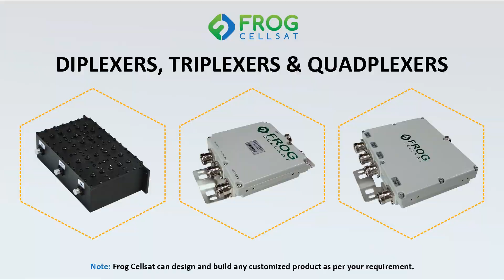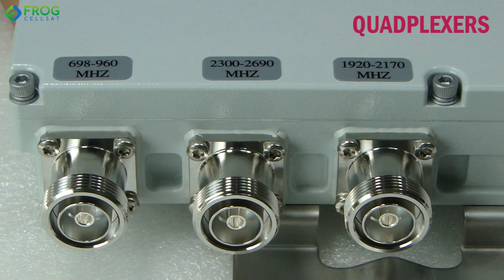Diplexers, Triplexers and Quadplexers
Frog Cellsat, a Carrier class coverage enhancement solution provider is known for its quality products and trusted by Telecom Operators, Radio Access Network Vendors and Installation Service providers.

The RF cavity filters and combiners portfolio of Frog Cellsat includes Diplexers, Triplexers and Quadplexers.